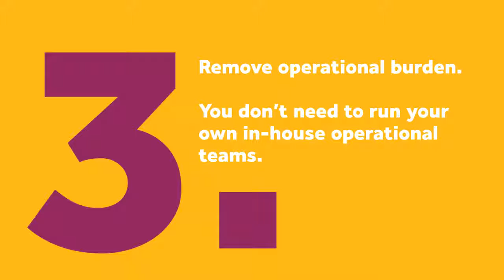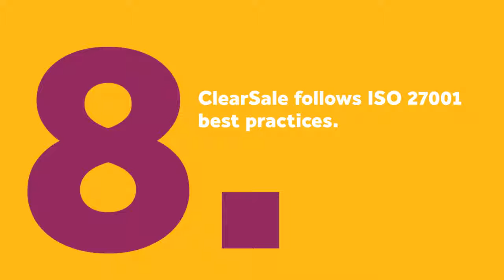About Us EN